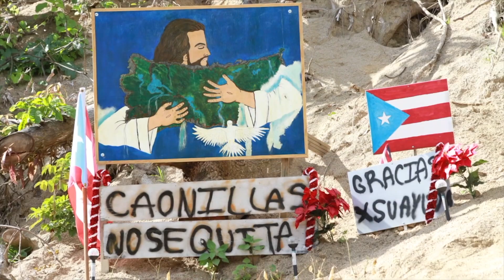UTUADO - BARRIO CAONILLAS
En la unión está la fuerza. Estamos muy agradecidos de haber hecho una alianza junto a Bstrong and D para llevar un pequeño alivio económico a cientos de familias en Utuado.
Seguiremos trabajando por la recuperación de nuestra isla. Gracias a organizaciones como estas hoy mas que nunca decimos